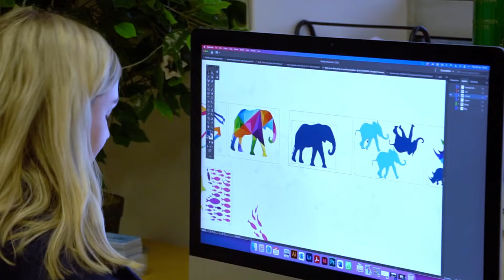KidsOR - DC Thomson Thank You